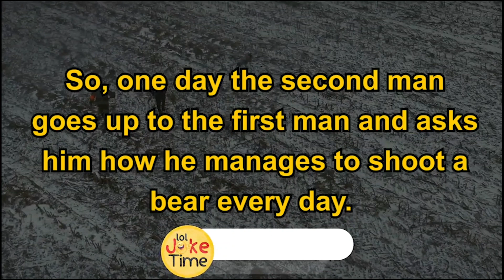Funny jokes | How to shoot a bear everyday | 🤣 lol joke time 🤣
We have collected the best jokes of the day for you (to be continue in video)

funny lol joke time to tell your friends and make them laugh?
Looking for some humor to lighten your day up?
lol joke time channel shares giggle😂😂😂
Tune in for the best jokes that make everyone laugh.🤣

00:00 intro
00:05 start joke
01:10 New jokes

lol joke time
🥰Tanks for watching lol joke time channel🥰
📑Please put your comment in the comments📑

lol joke time
funny jokes
stand up
humor
jokes
funny joke
best joke
corny jokes
dirty jokes
daily jokes
funny video
dad jokes
bar jokes
marriage jokes
funny joke video
laugh
joke adult
blonde jokes
funniest
make joke of
english jokes
lol
fun
engineer jokes
lawyer jokes
lawyer jokes best
laughing
jokes
jest
funny comedy
dirty joke
prank
comedy
short jokes
hilarious jokes
wife jokes
joke
joke stories
joke story
daily jokes
try not to laugh
lol funny video
stupid jokes